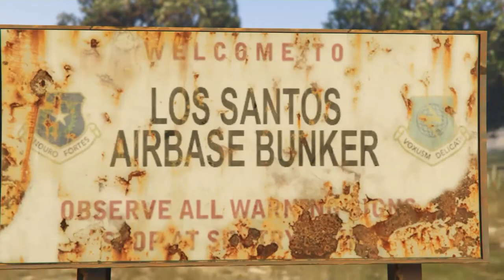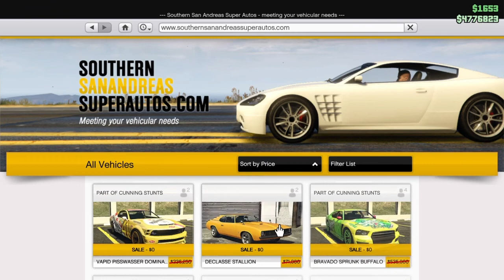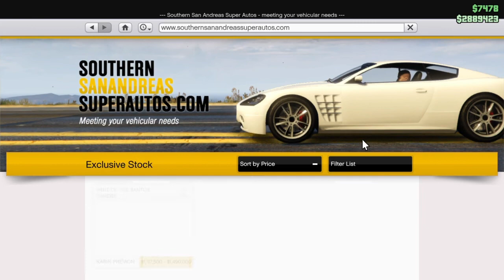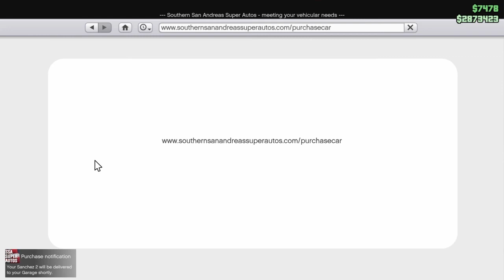How To Fix Your Deadslots! Gtav Online. AA Trailer Deadslot.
I'm king cash the King of Flash, Welcome. In todays video we reverse the effects of incorrectly Receiving The AA Trailer and learn how to fix our deadslots.  If you ever watched a video to give yourself your own AA or listened to THE DUMBEST MOFO on YouTube then id suggest you watch this video and use it to Correctly Fix your Dead AA Trailer Slot. Also be sure to check out the channel to learn how to correctly receive 1 so that you don't find yourself under Slot Corruption in the future.

be sure to subscribe with the bell notifications on so you don't   miss out on your chance to join me during the live giveaways. also for your chance to enter into the exclusive vehicle giveaways where we draw ten lucky winners from the subscribers list..
As always be safe and have a great day everybody.. peace.